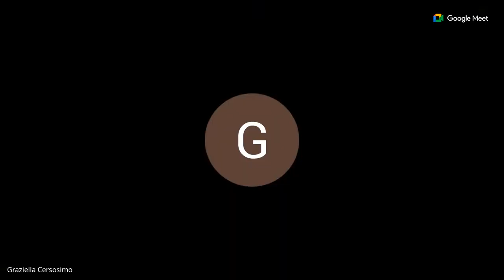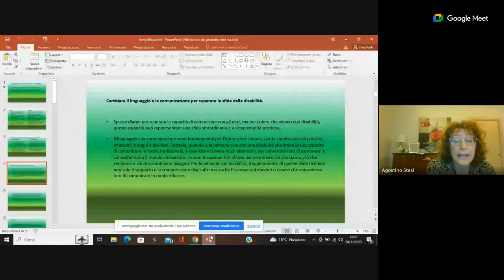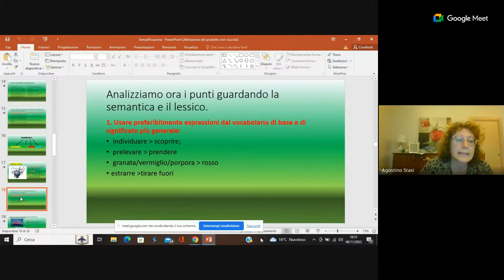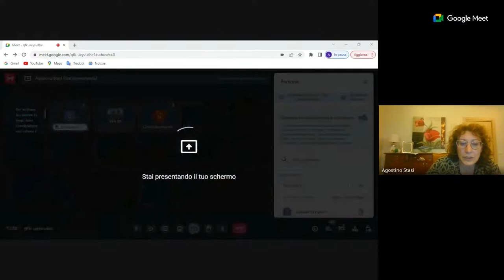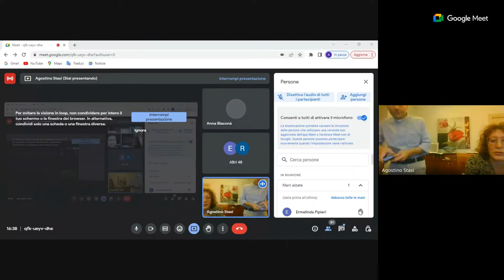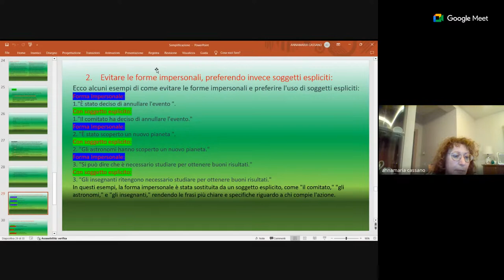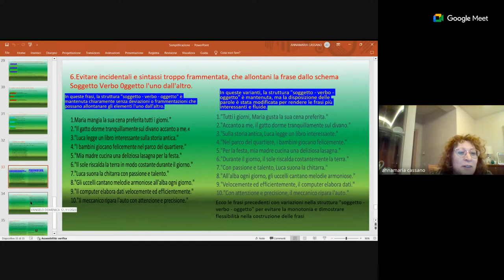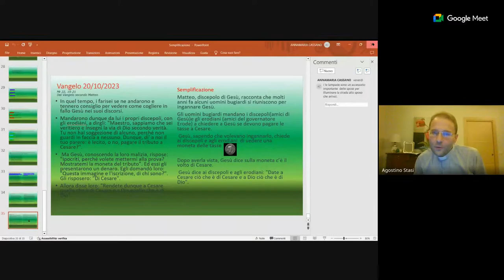semplificazione dei testi